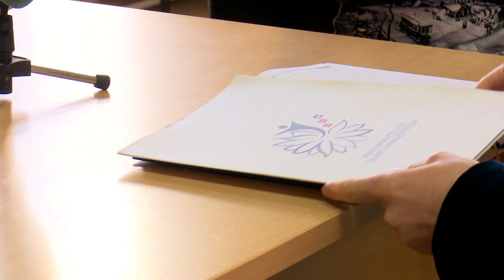SBTV - SB INFO - PREDSTAVNICI PRAVOBRANITELJA ZA INVALIDE U SL. BRODU - 24.02.2019.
Pristupačnost i mobilnost, javni prijevoz, socijalne naknade, zapošljavanje, obrazovanje – oko svega toga osobe s invaliditetom imaju najviše poteškoča.

SB INFO | SUB-NED| 20:00 i 22:00